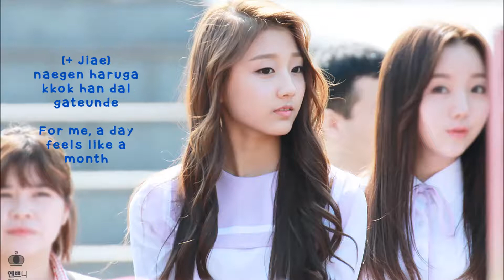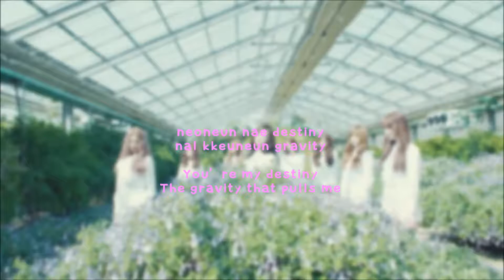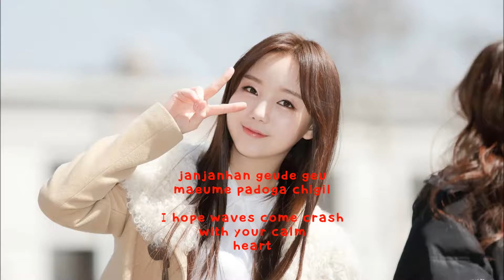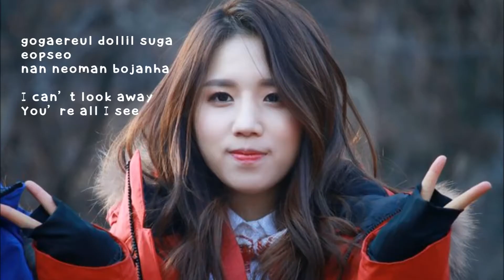Lovelyz- Destiny (나의 지구)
Everything inside this video is not mine.

Line distribution;
Baby Soul- 3
Jiae- 3
Jisoo-3
Mijoo- 4
Jin- 4
Kei- 5
Sujeong- 5
Yein- 4